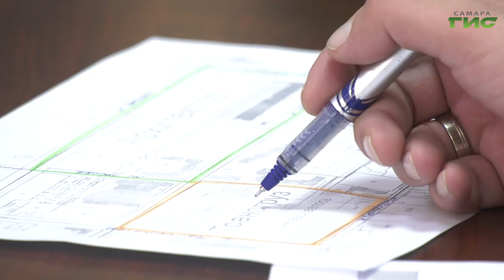Депутат Госдумы РФ Александр Хинштейн провел в Самаре прием граждан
Каменные джунгли. Жители Самары обратились к депутату Госдумы Александру Хинштейну по вопросу строительства соцобъектов в их микрорайоне. На встрече присутствовали застройщики и представители минстроя и департамента градостроительства. К каким решениям пришли, расскажут наши корреспонденты.